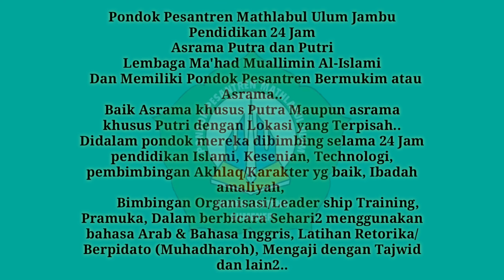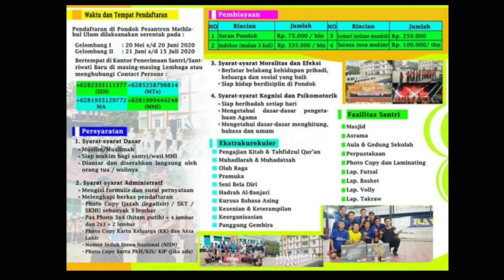Sudah Dibuka Pendaftaran Santri Baru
Mengenal lebih dalam Pond Pest Mathlabul Ulum Jambu
Asrama Pondok Putra